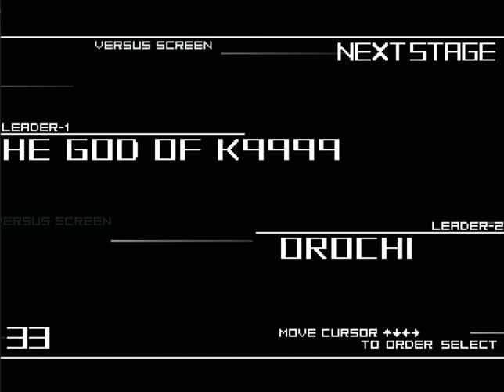KOF Mugen Insane Ultimate K9999 vs Orochi Team Orochi,Murochi,blood,Hyper